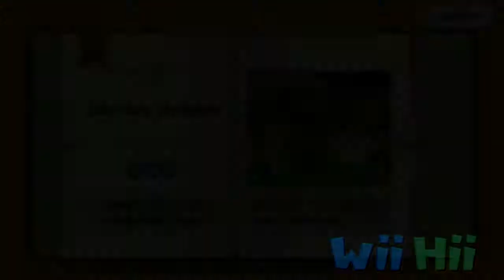Captain Toad | Part 2 | WiiHii | Tonal Differences?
During our adventure, it seems we hit upon an interesting discussion...! Join Tris, Tyler, and special guest Melina for some co-op Captain Toad: Treasure Tracker!